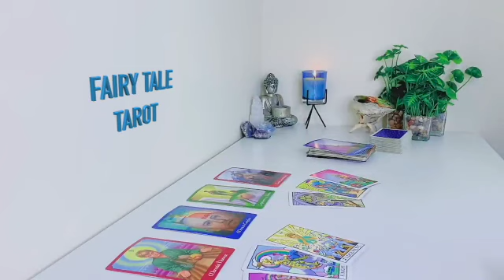GEMINI 💞🎉🥂 AN INCREDIBLE TRUE LOVE ARRIVES RIGHT ON TIME! 💞CLUES & INITIALS LOVE❤️ APRIL 2023 TAROT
Gemini Love
Gemini 2023
Gemini today
Gemini April